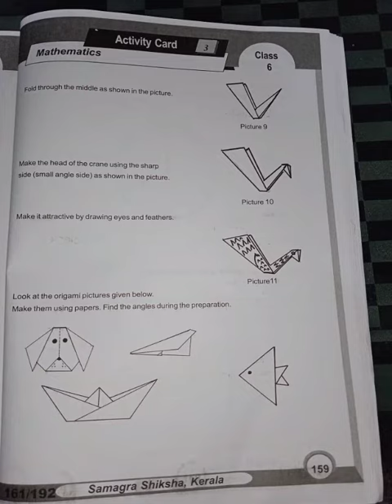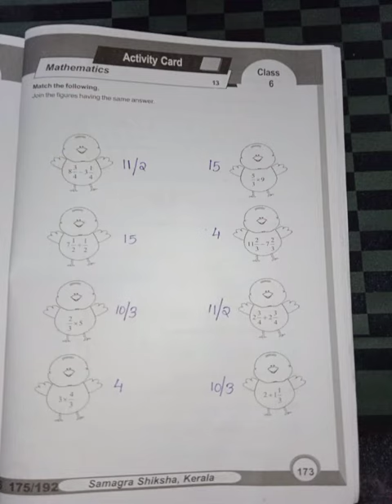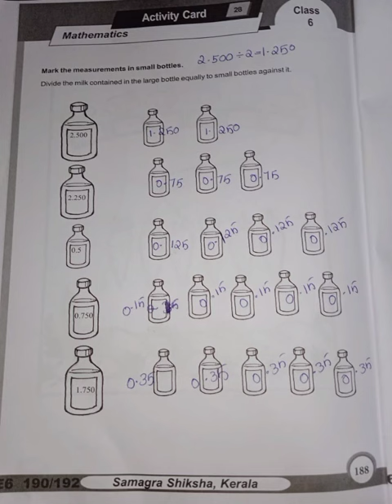6 Class-Learning Excellence Record Maths |tips world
6 Class-Learning Excellence Record Maths |tips world